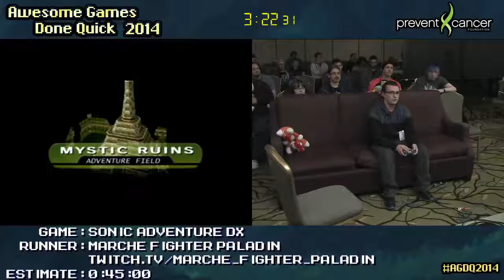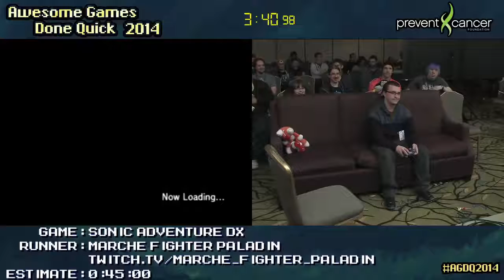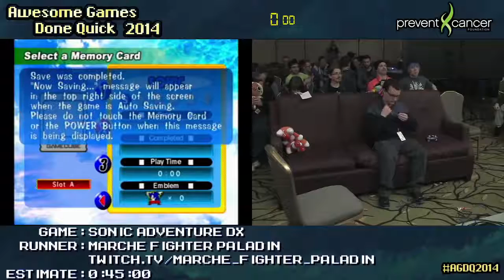Sonic Adventure DX :: SPEED RUN (0:43:18) by e Fighter Paladin AGDQ 2017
Run starts at 01:21. Game #27 at the event, played by e Fighter Paladin. Couch commentators: Launching the Dreamcast on 9/9/99,.

Run starts at 01:57. Amy run starts at 0:50:00. Big the Cat completed in 0:12:28. Game #23, runners are e.

Run starts at 06:27. #129, played by e Fighter Paladin ( Time 0:08:59 2017 SDA Couch commentators: Zephyrz (